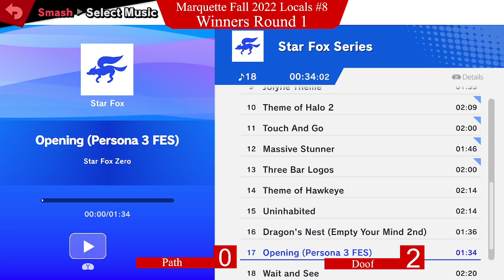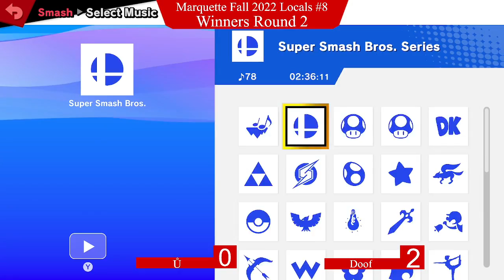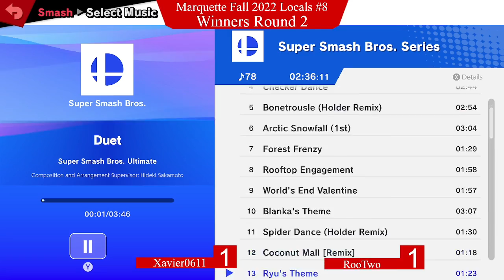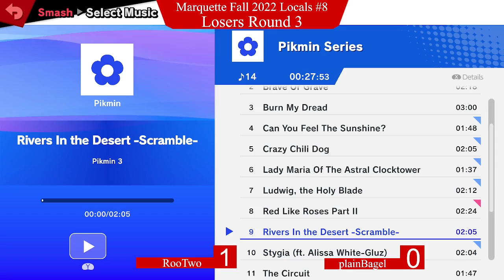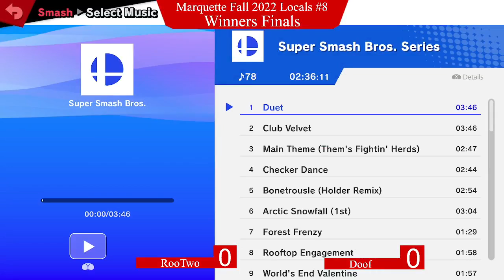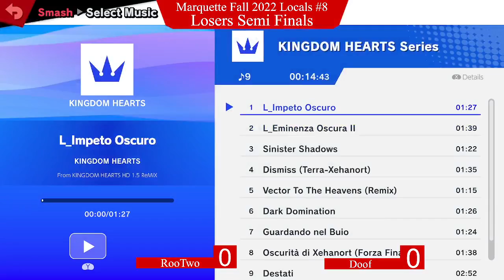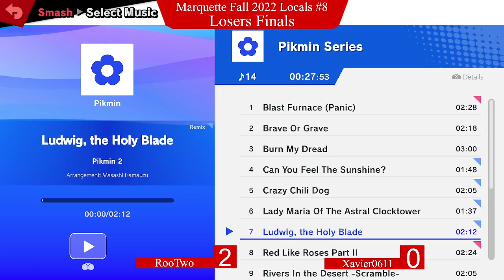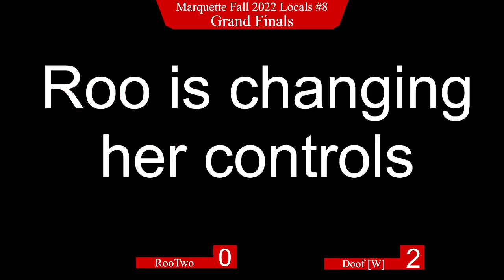Marquette Fall 2022 Locals #8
Special thanks to @KryZenGraphics on Twitter for the character renders in the thumbnail

Sets:
0:00 Moonlight vs Sin
10:42 Path vs Doof
19:12 CHAZmanian vs Xavier0611
30:07 Ů vs Doof
38:53 Xavier0611 vs RooTwo
52:53 Path vs Xavier0611
1:02:01 RooTwo vs plainBagel
1:08:50 Sin vs Xavier0611
1:17:00 RooTwo vs Doof
1:35:18 CHAZmanian vs Xavier0611
1:45:59 RooTwo vs Xavier0611
1:59:28 RooTwo vs Doof